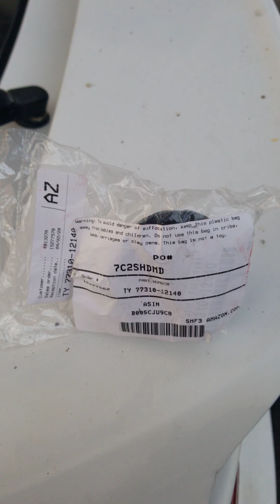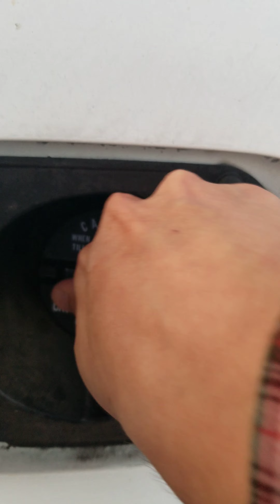1995 Toyota Celica 1.8L - Replace Fuel Cap [288, 773 miles]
New OEM Toyota fuel cap Part# TY 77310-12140

I have flushed and changed the oil for my 1995 Toyota Celica 1.8 to AMSOIL Signature Series 100% Synthetic Oil, from conventional. The odometer reads 289,415 miles. The goal is 500K miles or more! If you have any questions or suggestions please drop them below, thank you for stopping by!

1) Where to buy AMSOIL?

[TIP: I recommend signing up as a Preferred Customer account ($10 for 6 months or $20 per year) you get wholesale prices (25% off) every order, free shipping on orders over $100, plus more benefits]

2) Which oil and filter fits your car?

3) Why AMSOIL? Proven test results below

AMSOIL Independent Certified Dealer ZO# 30116767

Signature Series 5W-30 Synthetic Motor Oil protects against harmful deposits on turbochargers 4X better than Mobil1® Extended Performance and 3.6X better than Royal Purple® in industry-standard testing*.

AMSOIL Products I used:

1- Signature Series 10W-30 Synthetic Motor Oil (4 quarts)

2- EA15K09 Oil Filter

3- Engine and Transmission Flush

4- P.i. Performance Improver Gasoline Additive

5- Upper Cylinder Lubricant